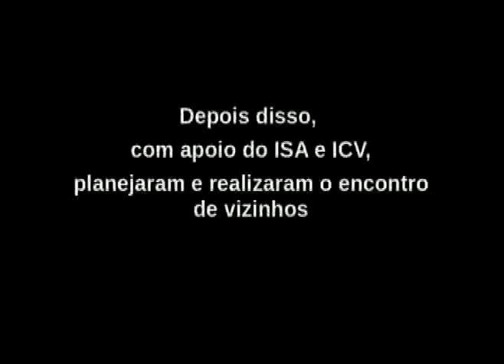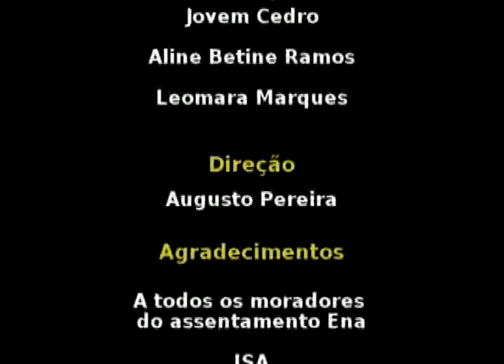União e Vida no Xingu - parte 2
Vídeo sobre o assentamento Ena na Campanha Y Ikatu Xingu. Comunidade preocupada com a gestão ambiental e a renda no assentamento.